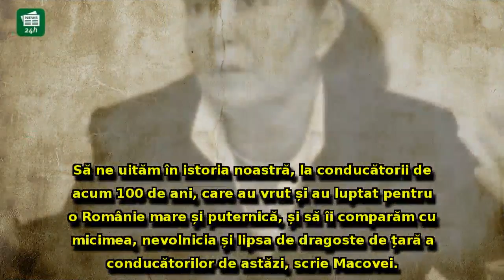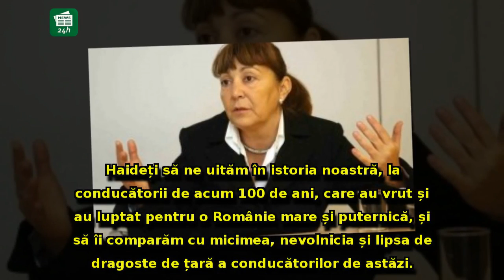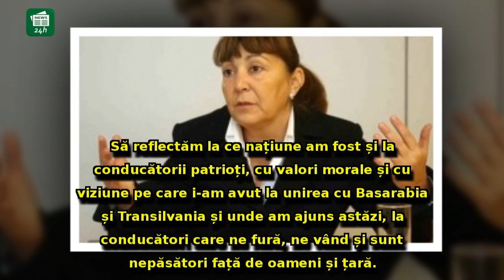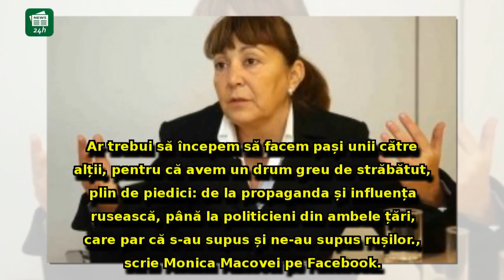Monica Macovei NU SE DEZMINTE! Mesaj DUR, în zi de sărbătoare: 'Să comparăm conducătorii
Monica Macovei NU SE DEZMINTE! Mesaj DUR, în zi de sărbătoare: 'Să comparăm conducătorii României cu MICIMEA şi NEVOLNICIA celor de azi...'